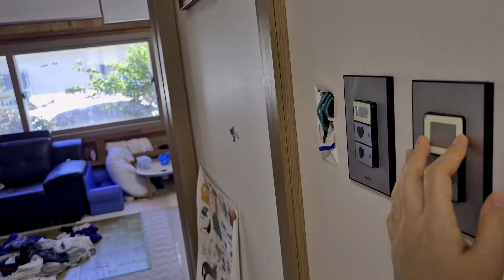24시간이 모자란 방학 vlog 퇴근은 언제하죠 ? | 임신 5개월차 | 남매 브이로그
동영상을 찍고보니 영상이 필터 씌워진것 처럼 찍혀있어 하나하나 보정을 하는 과정에서 어색하게 보이는 부분이 있을 수 있습니다 🥲

이번 방학 일주일을 어떻게 슬기롭게 보냈는지 최대한 담아왔습니다

더운 날씨도 슬기롭게 이겨내 보자구요 !!